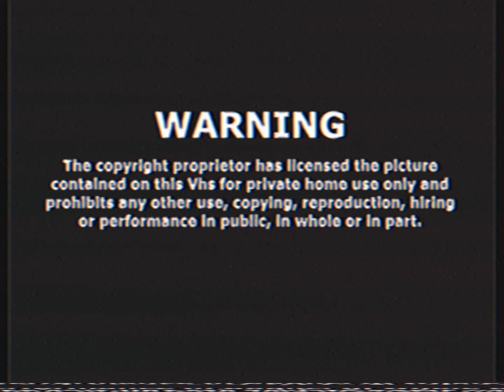Opening To Azumanga Daioh 2013 VHS Australia